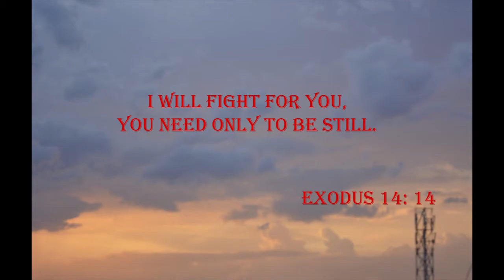Carrato Omelette | High Protein Breakfast Recipe | Easy Veg Egg Omlette | Flavours Of Eden (Ep: 57)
Hello Friends.
In this video I will show you how to make easy Carrato Omelette recipe at home.

Do try this out and let me know your opinions.